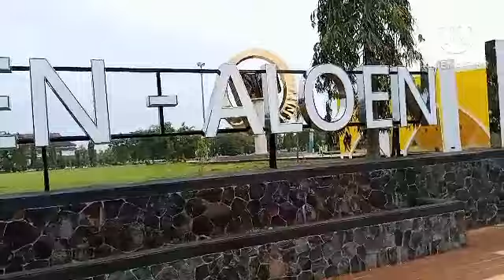ALQUR AN RAKSASA DI ALOEN-ALOEN BERSAMA SISWA MI SULAM TAUFIK